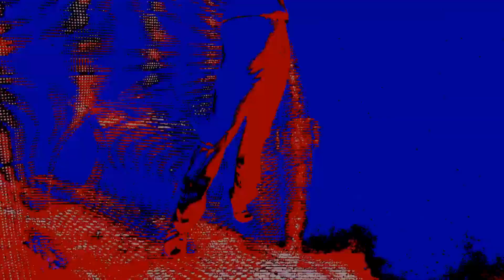Elea Episode 1 - Gameplay Trailer XBOX PC 2018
elea - episode 1